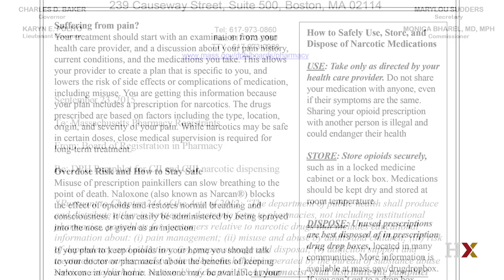Side effects of opioids, particularly addiction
Pharmacist Sarah O'Neill discusses the side effects common to taking opioid pain medication, which include constipation, drowsiness, overdose, and death.